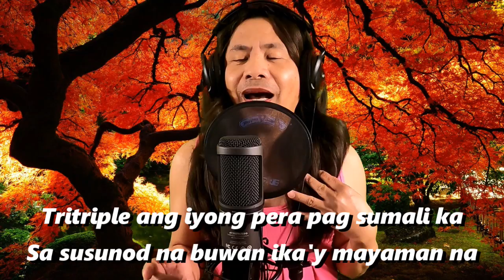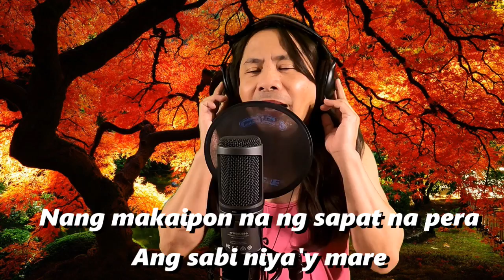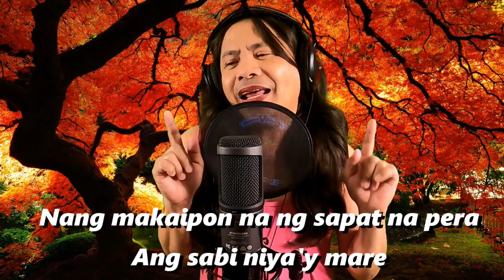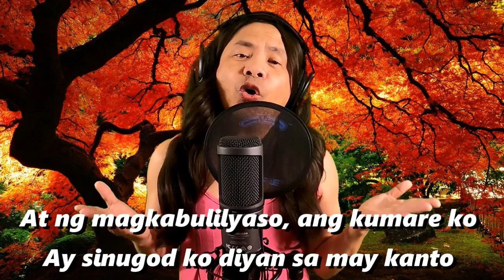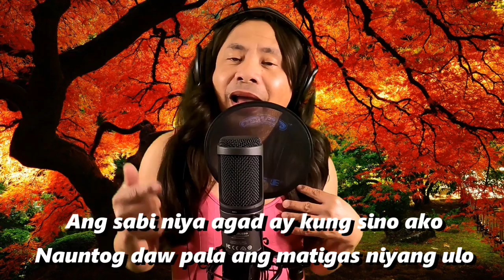UTANGERANG KUMARE (Tuwing Sinisingil May Amnesia) - Parody of Manok na Pula by Alexander Barut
Lyrics by Mang Birto

Sobra naman itong si kumare pag sinisingil may amnesia!

Inspired by:
- Tahong na Pula
- Manok na Puti
- Kabayong Pula
- Buwan
- Bukel bukel
- Kuton ti Taltalon (Cotton Fields Parody)
- Nuang - Buwan Ilocano Parody
- Salidommay
- Igorot song
- Nagsakit, Bryan
- From the Album Samiweng ti Kailokuan - 14 Nonstop Ilocano
- SNHS Kubo-kubo Bryan Nagsakit
- Inka Man
- 10 Nga Madi nga ugali iti Ilokano
- Unayen Adding ko
- Sissiwit
- Billit ko
- Sabong di bahong
- Sipot sipot
- Long distance nga ayat
- Agurayak kenka
- An-anusak
- Insukatnak ti kimmabalio
- GSM Blue
- Hotdog a makallilaw
- Igorot songs
- Agurayak
- novelty song
- Pambansang Kolokoy
- Kusku-kuskos
- Tagapulot
- TSISMOSA KA MANANG
- Pungan
- DESCONFIADO
- TARONG
- Anak - Ilocano Parody
- Riribok 1/3
- Maulawak sa Mildred
- UTANG -the four-decade due
- Bakla Met Gayam
- Kasla Kadagsen ti Krus
- Bulod nga Ayat
- Uston Bryan Agmove-Onkan
- MANOK NA PULA, NINAKAW! ORIGINAL COMPOSER SINGER, NAGSUMBONG KAY IDOL!
- KATAS na PULA | Manok na pula parody | JAPER SNIPER OFFICIAL
- Manok na Pula Parody Tagalog song - Just another woman in love - Original Composer by Jomar Torillo
- Foreigners sing MANOK NA PULA (Cover Song & Music Video) PARODY